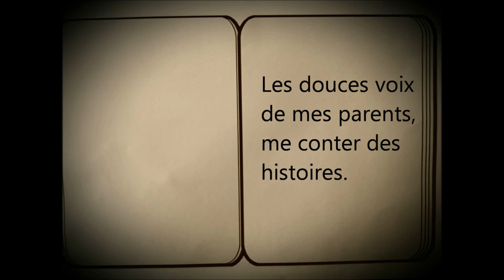La chanson des contes, Eléa Zalé, version instrumentale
Une chanson pour enfants sur l'univers des contes, on y trouve de nombreux personnages (le Chat Botté, Boucle d'or, le Petit Chaperon rouge, les trois petits cochons, Hansel et Gretel..

L'accompagnement est à base de guitare et de Ukulélé.
A child song about tales